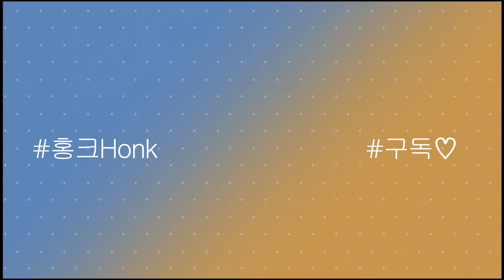ASMR 뿌링클 사이드 먹방 BBurinkle Fried Hotdog / Cheesestick / Cheeseball Eating Show(Mukbang)!!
Dessert Fried hotdog#Cheese#Eating Show#Mukbang